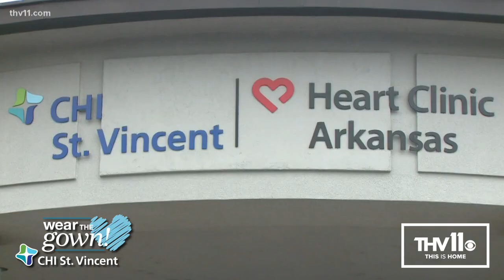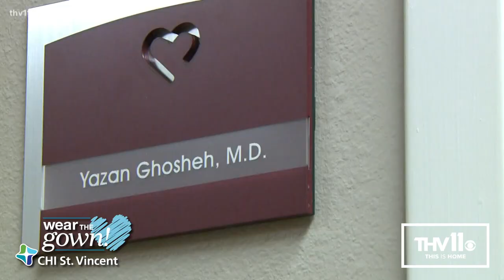KTHV: Dr. Yazan Ghosheh Discusses Helping Woman with Peripheral Arterial Disease (PAD)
Dr. Yazen Ghosheh treated Dales Smith for Peripheral Arterial Disease (PAD). She was suffering from chronic leg pain caused by PAD. After treatment, she is able to enjoy an active lifestyle and work.